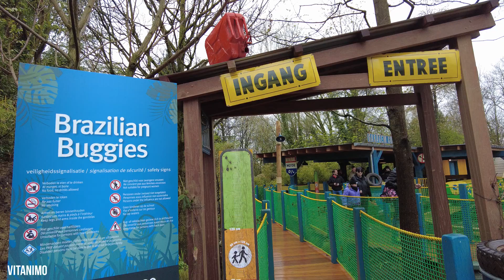NIEUW brazilian buggies